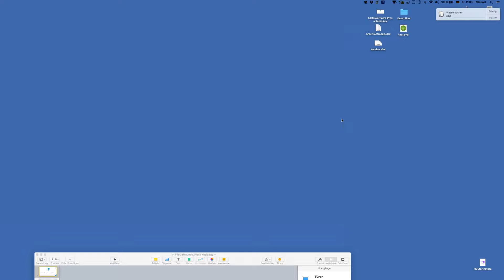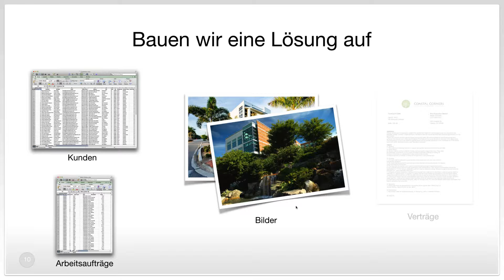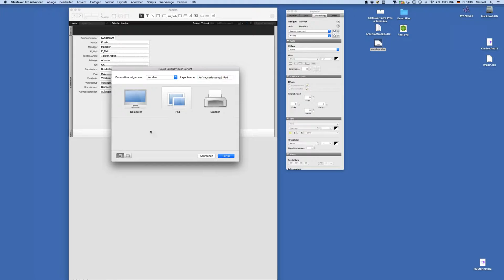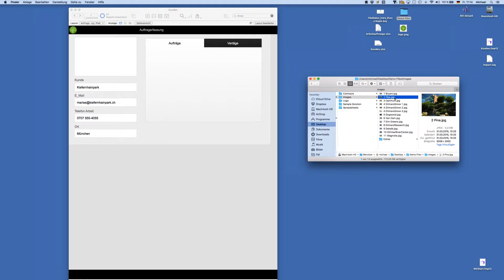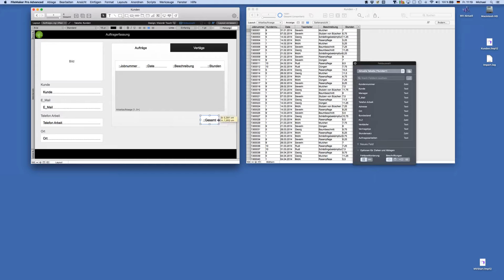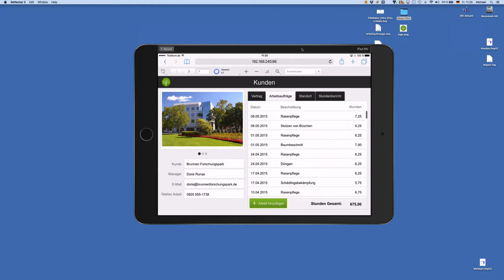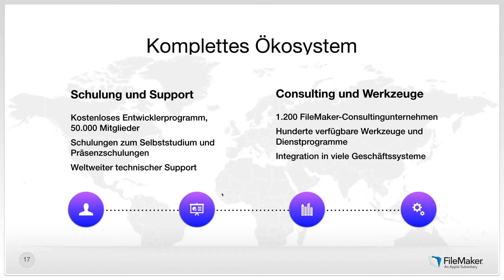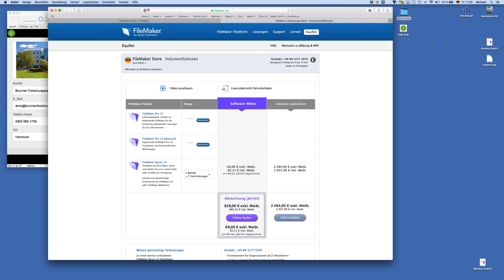Webinar: Eine kurze Einführung in FileMaker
Wir zeigen Euch, wie man aus einer Tabellenkalkulation eine FileMaker-App mit Ihren bereits vorhandenen Daten erstellt.

Sebastian Vinke, Business Development Manager der FileMaker GmbH, erklärt, wie Eure App in nur wenigen Minuten sicher über ein Netzwerk für Ihr Team bereitgestellt werden kann. Wir schließen die Präsentation mit einer schönen App für iPad und iPhone ab.